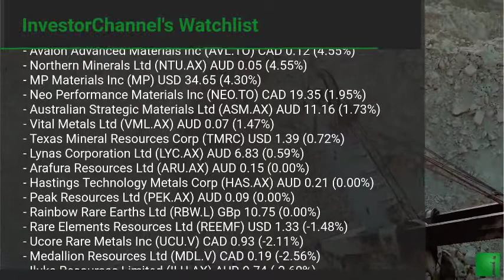InvestorChannel's Rare Earths Watchlist Update for Thursday, September, 02, 2021, 16:00 EST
Watchlist Companies:
- Search Minerals Inc (SMY.V) CAD 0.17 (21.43%)\n- Leading Edge Materials Corp (LEM.V) CAD 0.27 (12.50%)\n- Appia Energy Corp (API.CN)  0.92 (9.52%)\n- Energy Fuels Inc (UUUU) USD 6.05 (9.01%)\n- Avalon Advanced Materials Inc (AVL.TO) CAD 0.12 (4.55%)\n- Northern Minerals Ltd (NTU.AX) AUD 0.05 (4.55%)\n- MP Materials Inc (MP) USD 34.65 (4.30%)\n- Neo Performance Materials Inc (NEO.TO) CAD 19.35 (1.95%)\n- Australian Strategic Materials Ltd (ASM.AX) AUD 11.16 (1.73%)\n- Vital Metals Ltd (VML.AX) AUD 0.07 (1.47%)\n- Texas Mineral Resources Corp (TMRC) USD 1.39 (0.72%)\n- Lynas Corporation Ltd (LYC.AX) AUD 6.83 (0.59%)\n- Arafura Resources Ltd (ARU.AX) AUD 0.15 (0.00%)\n- Hastings Technology Metals Corp (HAS.AX) AUD 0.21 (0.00%)\n- Peak Resources Ltd (PEK.AX) AUD 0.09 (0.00%)\n- Rainbow Rare Earths Ltd (RBW.L) GBp 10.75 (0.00%)\n- Rare Elements Resources Ltd (REEMF) USD 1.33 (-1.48%)\n- Ucore Rare Metals Inc (UCU.V) CAD 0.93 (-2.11%)\n- Medallion Resources Ltd (MDL.V) CAD 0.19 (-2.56%)\n- Iluka Resources Limited (ILU.AX) AUD 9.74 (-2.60%)\n